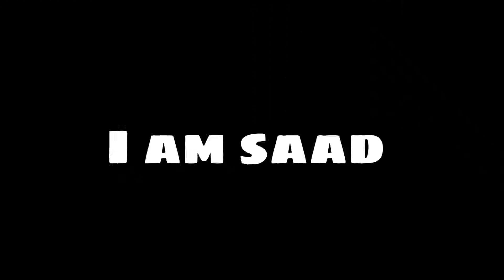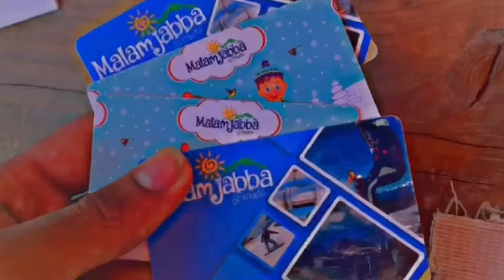Traveling to Swat | The Switzerland of Pakistan | Zero Point | Saad Khan Afridi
Traveling to Swat | Zero Point | Saad Khan Afridi
Traveling to Swat, The Switzerland of Pakistan - The Swat Valley is a charming valley in the northern Khyber Pakhtunkhwa, Pakistan, which is a popular tour destination. During the visit of Queen Elizabeth II in the 1960s, she called it "Switzerland of the East".

Swat (Pashto: سوات) is a valley and an administrative district in the Khyber Pakhtunkhwa Province, close to the Afghan-Pakistan border. The capital of Swat is Saidu Sharif, but the main town in the Swat valley is Mingora. It was a princely state until it was dissolved in 1969. The valley is almost entirely populated by ethnic Afghans/Pashtuns. The main language spoken in the valley is Pashto/Pakhto. With high mountains, green meadows, and clear lakes, it is a place of great natural beauty and is popular with tourists.

Swat Valley, especially lower Swat, is a year-round tourist destination. However the main tourist season for Swat begins in spring and lasts till autumn (April to October). April to May is the best time to visit Swat, when the fresh green grass carpet covers the slopes. June to August is the period when most domestic tourists from the hot plains of Punjab and Sindh escape the scorching summer heat and find refuge in the cool areas of Upper Swat. October–November is the fall season when yellow and golden are the most dominating colors on the backdrop of a clear blue sky. December–March are the winter months; the road beyond Bahrain is snowbound during this time.
in this video you will visit, Fiza Ghat, Madain, Marghuzar, Kalam, Saidu Shareef, Behrain, Malam Jabba, Islam pur and many other beautiful destinations in Swat, KPK.